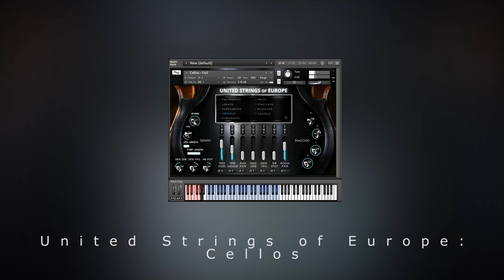Auddict USE Cellos - NonLeg Articulations Demo